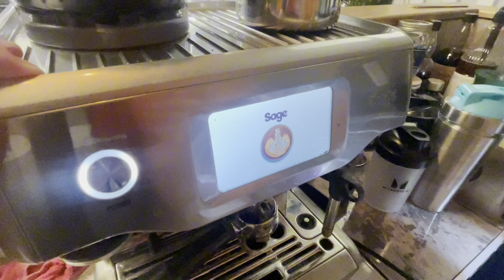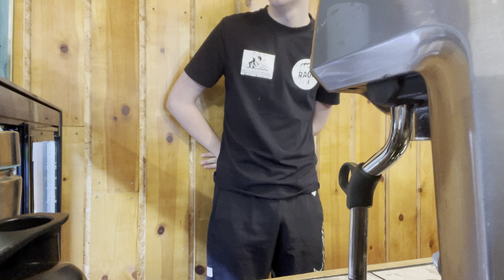a very quiet day in a coffee shop | VLOG ep1